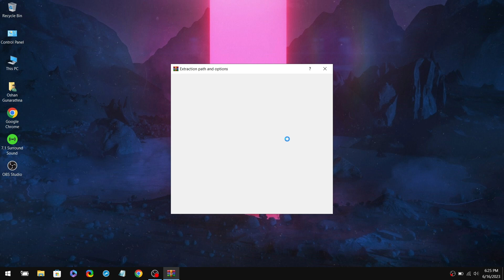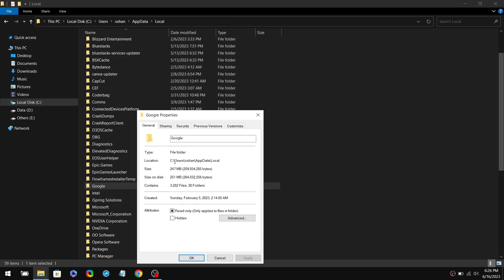How to Clear History, Cache and Cookies with Just One Click (FREE OVER 10GB+ OF DISK SPACE)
Tired of sifting through menus to clear your browsing data? Look no further. This is the only video on YouTube to show you "How to Clear History, Cache, and Cookies with Just One Click." Say goodbye to cluttered browser storage and hello to a cleaner, faster browsing experience. Whether you're on Chrome, Internet Explorer, Firefox, Opera or Safari, our time-saving tips will help you streamline your online life 🌐

Timestamps 🕛
00:00 - Intro (Full Explanation)
00:40 - Download the Browser BAT pack
02:02 - Outro (Checkout my Other Videos)

Please Note that game companies (Frequently Release New Updates) that may impact the performance of the game, and it is your responsibility to stay informed about these changes.

Additionally, OGTech does not take any responsibility for any modifications that are not mentioned. It is important to always create a (Restore Point) before making changes to your device's.